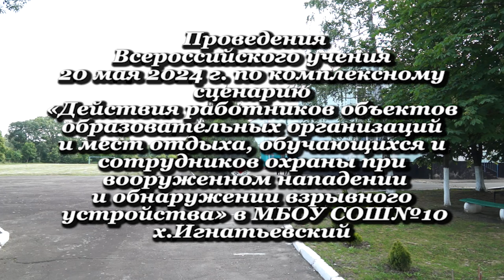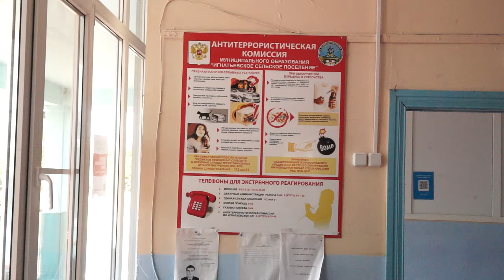20-05-2024 г. Антитеррористические учения в школах района